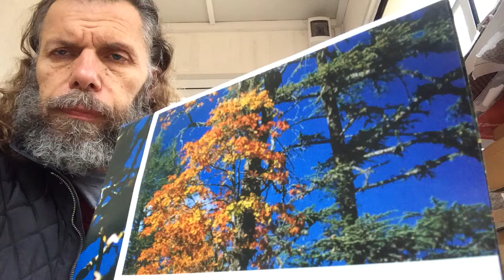SÜLEYMAN ŞAHİNTÜRK “” GİTTİĞİNE İNANMADIĞIM İÇİN, DÖN DEMEDİĞİM BİRİ VAR “”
Söz: ( Söyleyene teşekkürler ederim )
Beste süleyman şahintürk
GİTTİĞİNE İNANMADIĞIM İÇİN,
DÖN DEMEDİĞİM
BİRİ VAR UZAKLARDA !